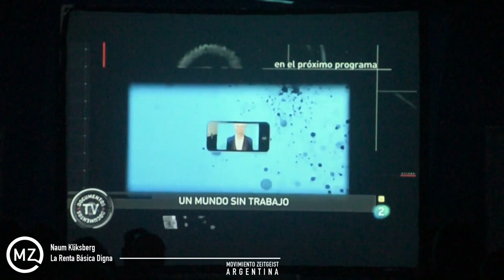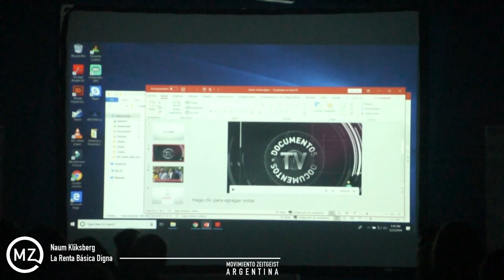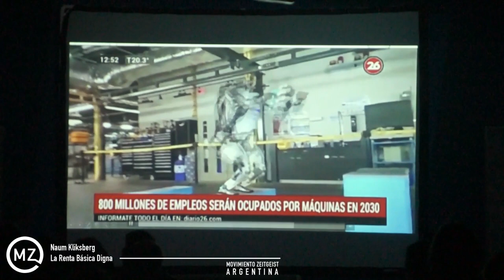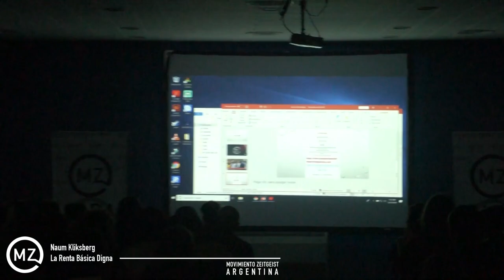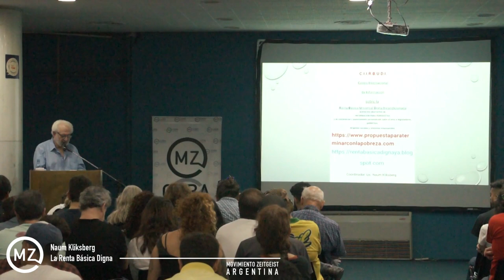Universal Basic Income - Zday2019 - Naum Kliksberg